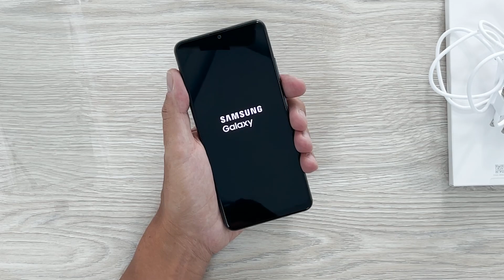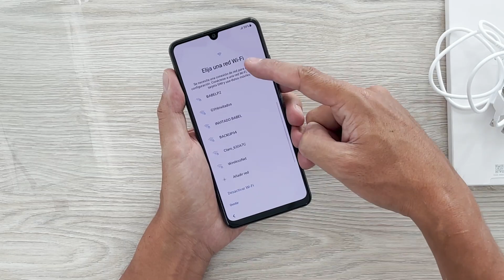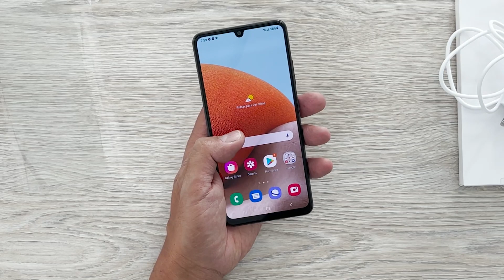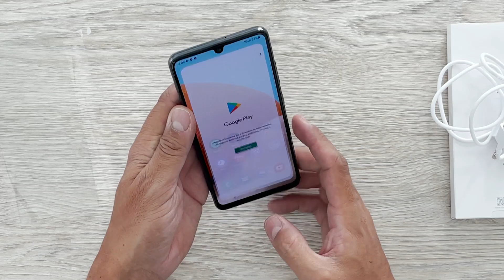SAMSUNG GALAXY A32: Ya En Colombia 🇨🇴 | Unboxing En Español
Les presento el unboxing del Samsung Galaxy A32, un celular muy competitivo en la gama media de teléfonos inteligentes. Cuéntame ¿Cuál es tu favorito de la categoría A?